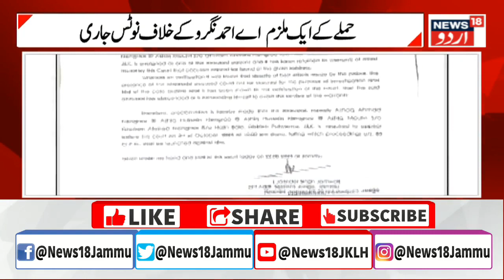Kashmir News : پلوامہ حملے کی سماعت کرہی این آئی اے کی عدالت کا ملزم کو نوٹس | Pulwama |News18 Urdu